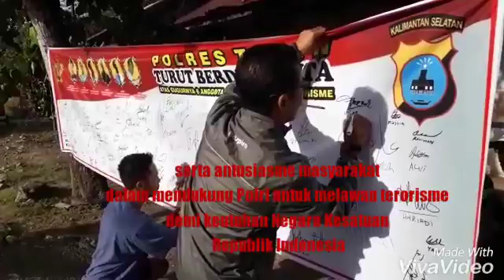Masyarakat Bungur turut berbela sungkawa dengan gugurnya anggota Polri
membubuhkan tanda tangan sebagai ungkapan berbela sungkawa dengan gugurnya anggota Polri di Rutan Cabang Salemba